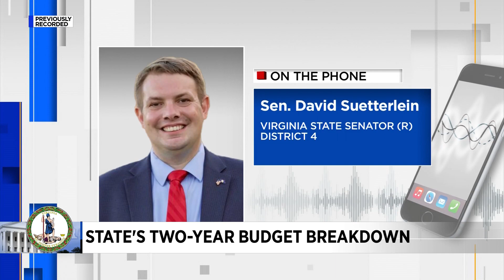Virginia lawmakers have a compromise on the state budget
Virginia lawmakers headed to Richmond to vote on the state’s 2-year budget after legislators said they have a compromised agreement with Governor Glenn Youngkin.